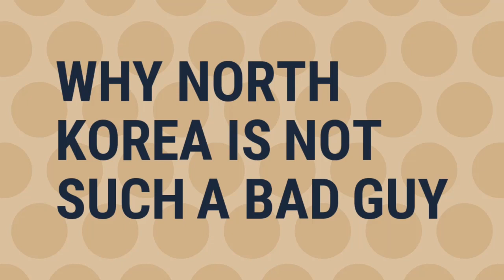Why North Korea is not such a bad guy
Insights is a programme where we talk about a multiplicity of issues and discuss about them further with author Rajesh Talwar.